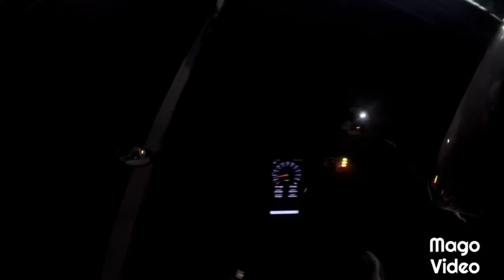Enter the night rider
last minute run to Publix lol sorry for the mumbling forgot my GoPro was on lol a gta online lobby I was in is stuck in my head enjoy the ride lol